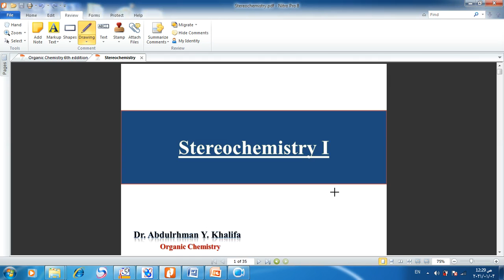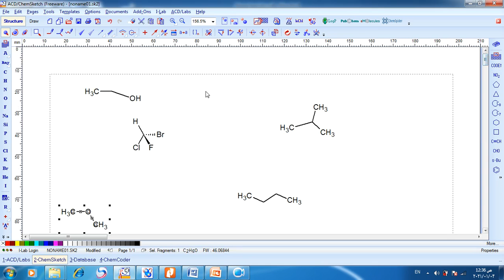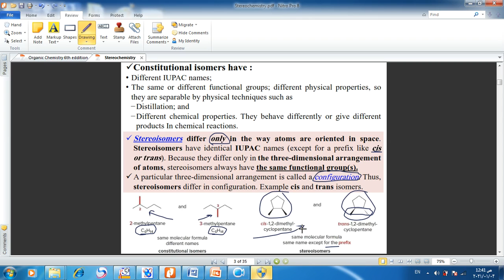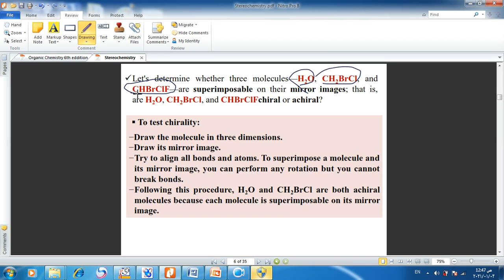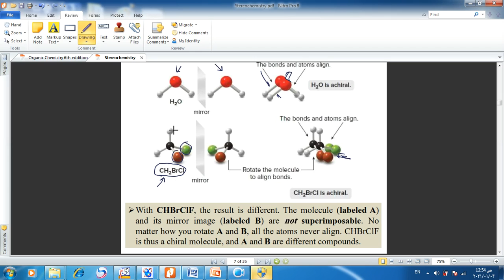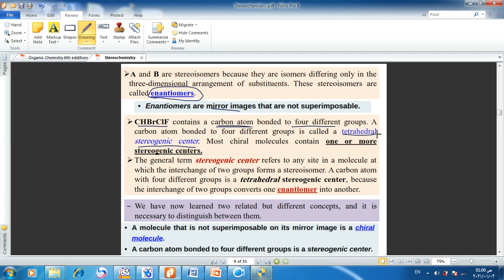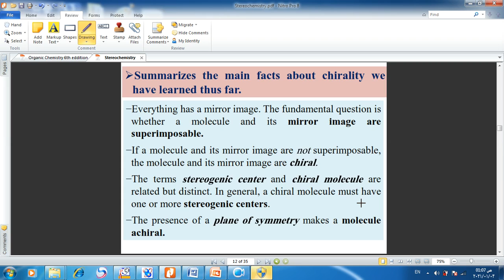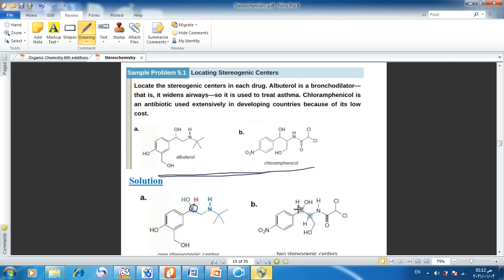كيمياء عضوية نظري / Stereochemistry / الجزء الاول